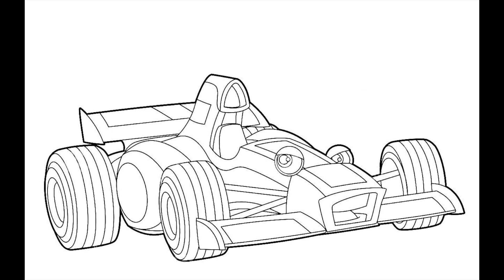Dibujos de Coches de Carreras